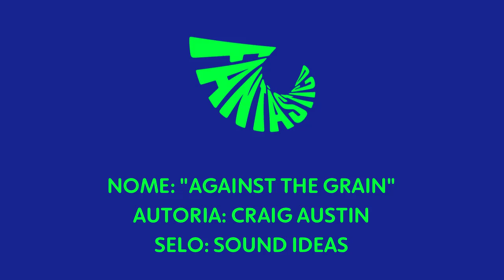Trilha de chamadas do "Fantástico" da Globo (Anos 2000) (2)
Uma das várias trilhas de chamadas do "Fantástico" da Globo no começo da década de 2000. Na maioria das vezes, era usada nas chamadas das reportagens investigativas.

Agradecimentos especiais a LVTT Music Library/Ravi Nathwani por conseguirem a trilha para o canal.